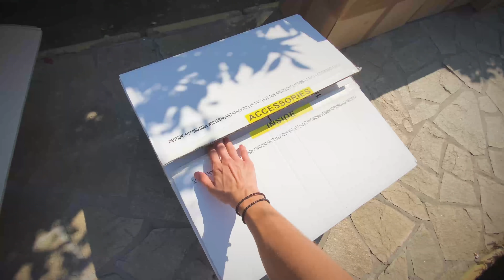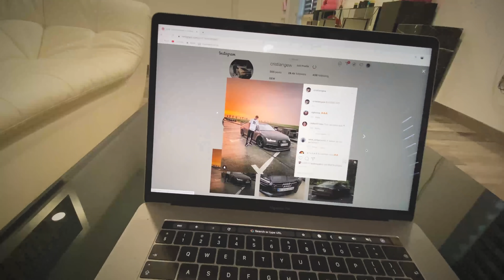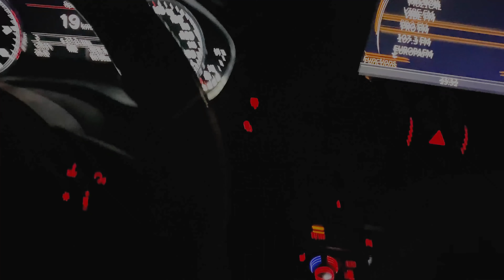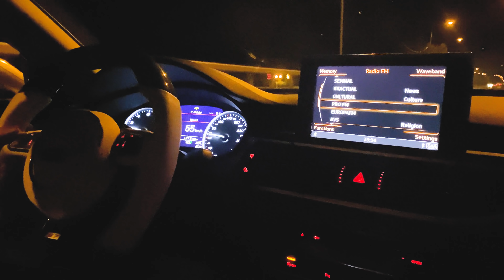CE S-A INTAMPLAT CU S7-LE! (STAGE?)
●Cand ne strangem 40.000 + ne apucam de filmat partea 2!